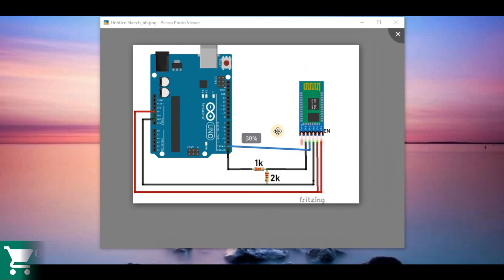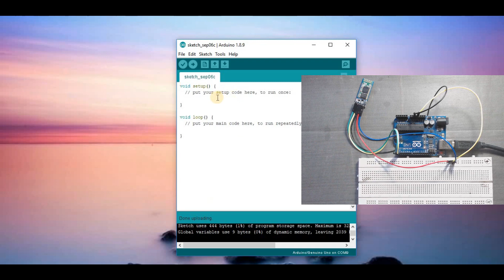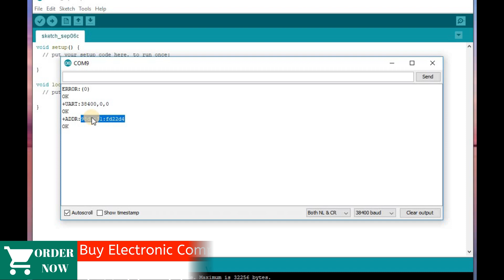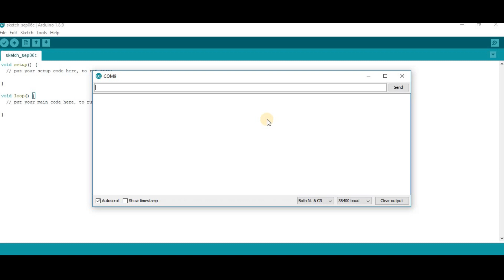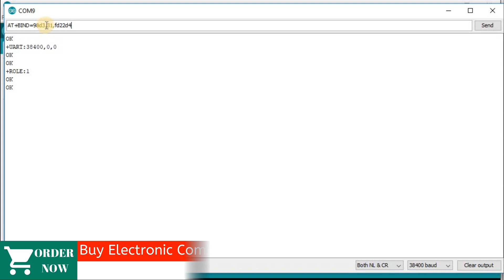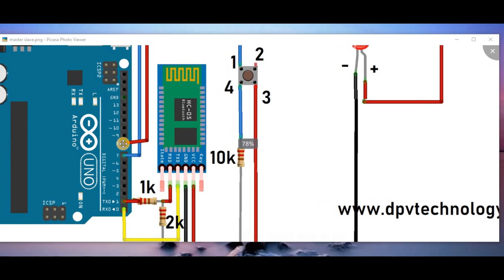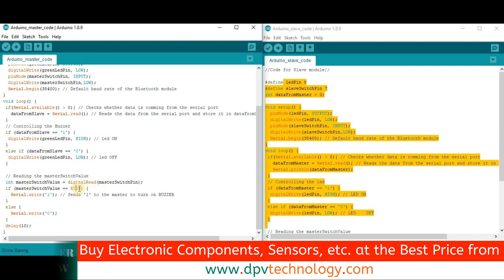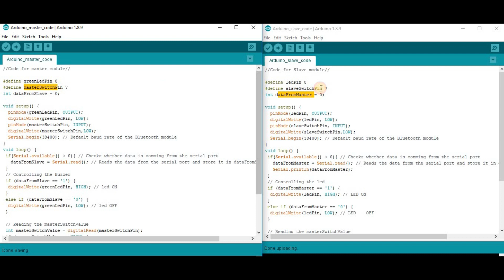HC 05 bluetooth module Pair and configure as Master Slave AT command In HINDI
How to connect two hc-05 bluetooth modules as master and as slave by using attention (AT) command. In this video we will see by using an Arduino UNO, two bluetooth modules ( hc05). Along with bluetooth modules and Arduino ,We will use one breadboard and some connecting wires for this projects.